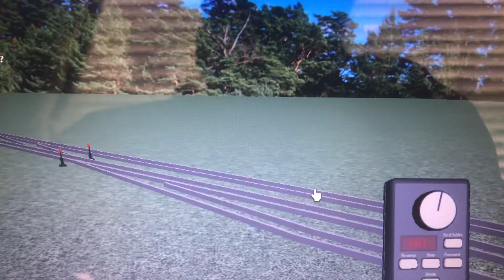(SPANISH VERSION) Unión Pacífico 4323 Oeste SD70M